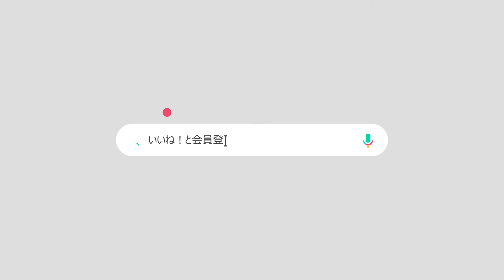少女時代ソヒョン＆宇宙少女エクシ・ダヨン・ソラ・ヨルムら、ソウル・ファッションウィークでまばゆいビジュアル披露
ソウル市内の東大門デザインプラザ（DDP）で17日、2023年秋冬ソウル・ファッションウィーク「METROCITY」コレクションのフォトコール・イベントが行われ、少女時代のソヒョン、宇宙少女のメンバーたちが出席した。